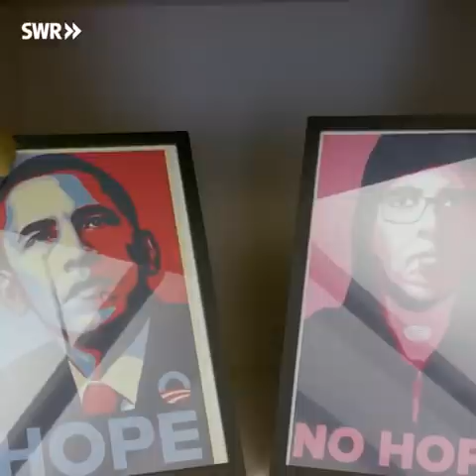Warum wollen so viele in die Politik, obwohl es oft gar nicht passt ??🤔🤣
Dieses Video bringt mich zum Lachen obwohl ich lieber weinen würde !

Gönne jedem sein Erfolg aber das ist heftig….viel Geld leider zu oft NUR für heiße Luft !

Wir brauchen eine Veränderung….